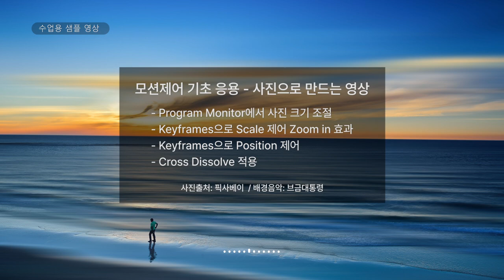[샘플] 8.6 사진으로 영상 만들기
과정: 8.6 사진으로 영상 만들기